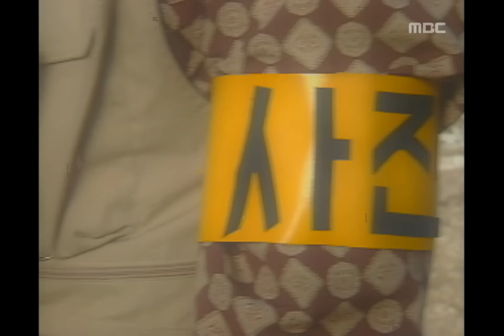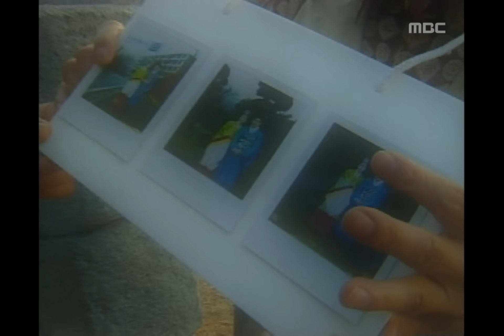남자 셋 여자 셋 - Guys n girls, 92회, EP092, #02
희진이 휘재와 같이 붙어 다니자 질투하는 동엽